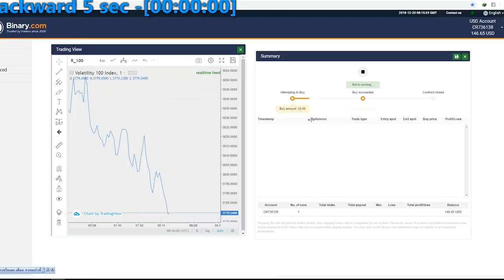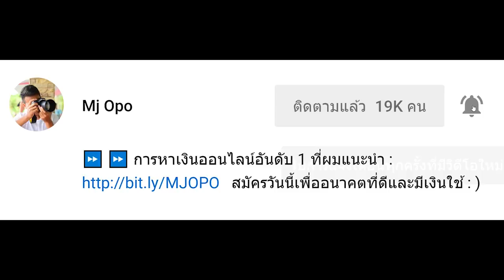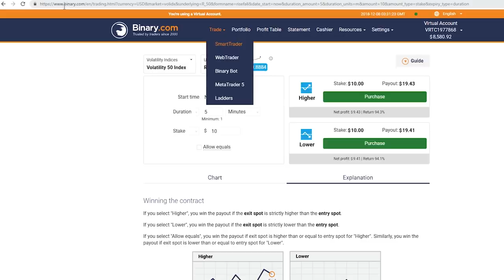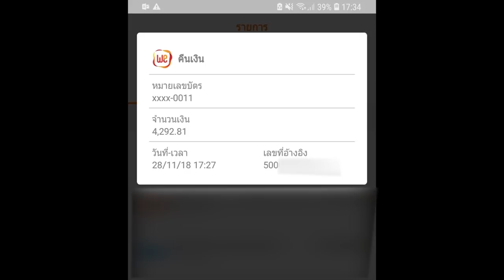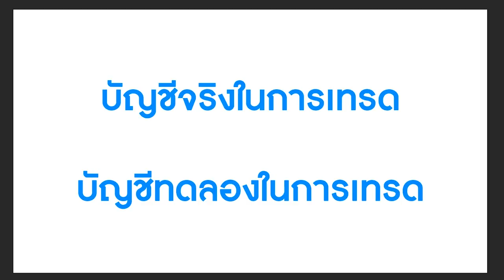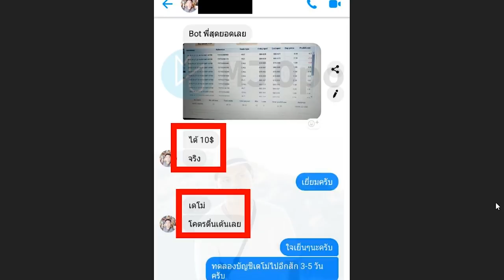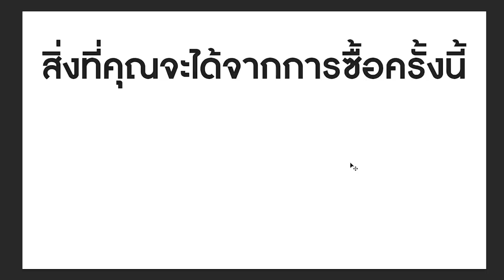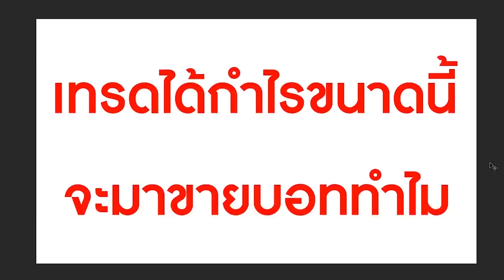1,300 บาท / 3 นาที!!!! ง่ายๆ ไม่ยาก ใครก็ทำได้